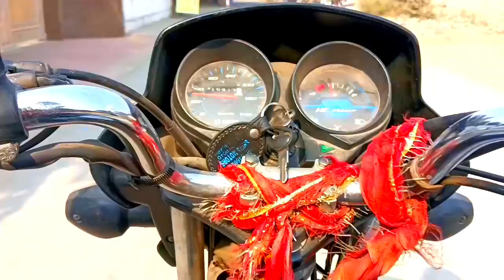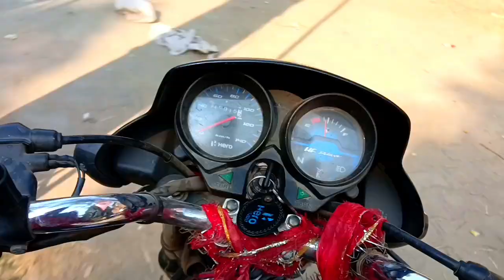Park me hui ladai🔪⚔️/Vlog/Team2hell#saifi vlog